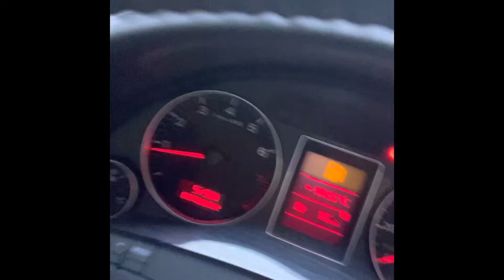4 Sets of 25 Reps at Moderate Weight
Some chest and core today
Bench press 4 sets of 25 reps @70 kg

Incline Dumbbell Press- 4 sets of 25 reps @30 kg dumbbells

Flat Dumbbell Flys- 4 sets of 25 reps @ 25kg

400 reps in total at decent weight💪🏻🔥👍🏻